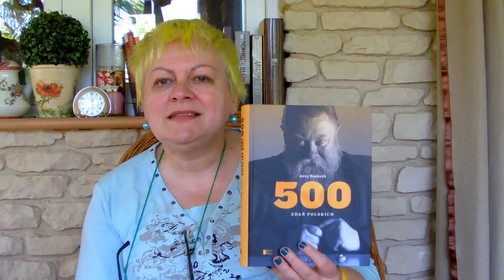Daj mi tę noc czyli 500 zdań prof.J.Bralczyka.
Przedstawiam wyjątkowy leksykon zawierający 500 popularnych zdań funkcjonujących w języku polskim,których znaczenie Profesor wyjaśnia dowcipnie ze wspaniałą znajomością rzeczy.